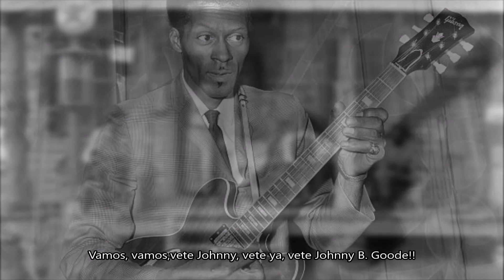Johnny B Goode Chuck Berry videoclip